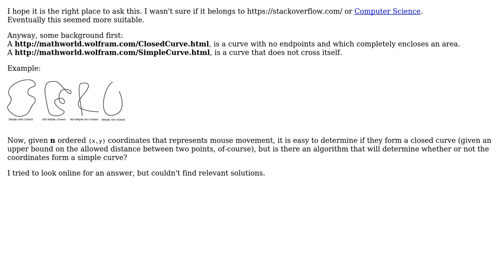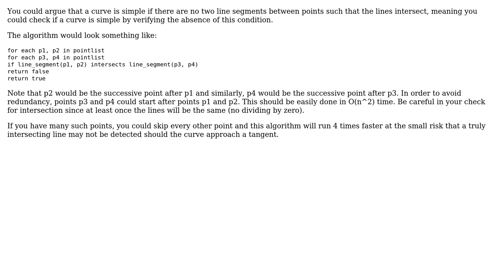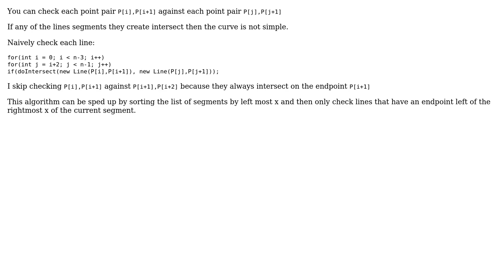Software Engineering: How to determine if set of ordered coordinates form a simple curve?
With thanks & praise to God, and with thanks to the many people who have made this project possible! | Content (except music & images) licensed under CC BY-SA | Music | Images & others | With thanks to user so.very.tired user ratchet freak user Neil user ddyer and the Stack Exchange Network Trademarks are property of their respective owners. You are responsible for your own actions.